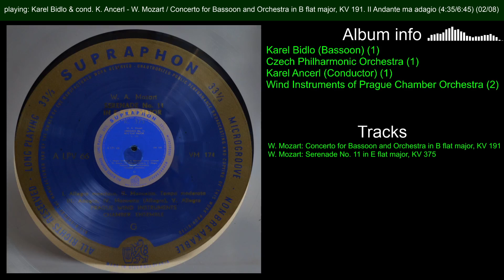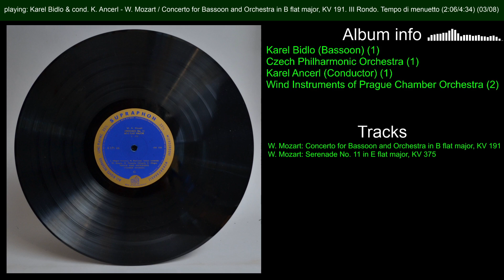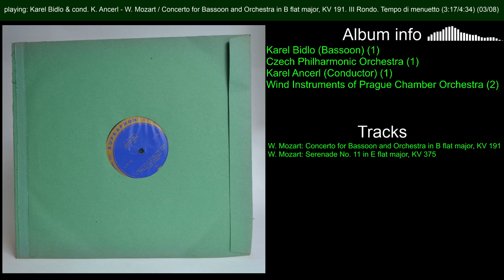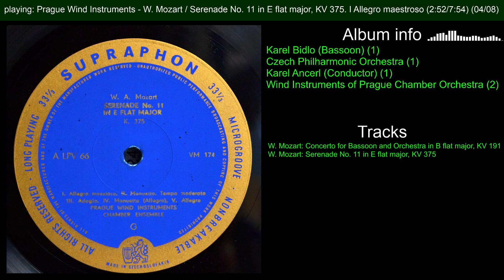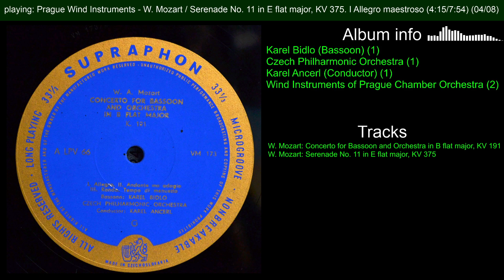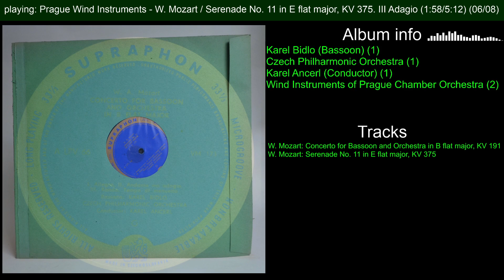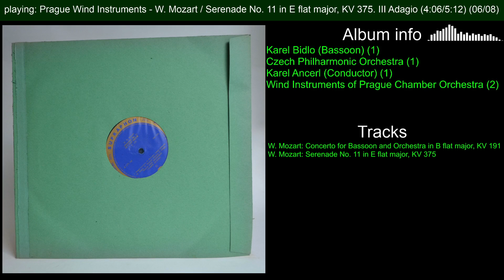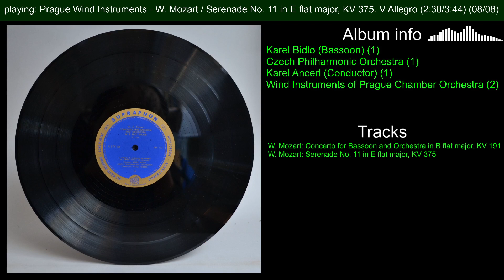W. Mozart: Bassoon Concerto, Serenade No. 11. Karel Bidlo, Karel Ancerl (Conductor)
Karel Bidlo (Bassoon) (1)
Czech Philharmonic Orchestra (1)
Karel Ancerl (Conductor) (1)
Wind Instruments of Prague Chamber Orchestra (2)

W. Mozart: Concerto for Bassoon and Orchestra in B flat major, KV 191
W. Mozart: Serenade No. 11 in E flat major, KV 375

00:00:00 Start
00:00:03 Karel Bidlo & cond. K. Ancerl - W. Mozart / Concerto for Bassoon and Orchestra in B flat major, KV 191. I Allegro
00:07:25 Karel Bidlo & cond. K. Ancerl - W. Mozart / Concerto for Bassoon and Orchestra in B flat major, KV 191. II Andante ma adagio
00:14:10 Karel Bidlo & cond. K. Ancerl - W. Mozart / Concerto for Bassoon and Orchestra in B flat major, KV 191. III Rondo. Tempo di menuetto
00:18:43 Prague Wind Instruments - W. Mozart / Serenade No. 11 in E flat major, KV 375. I Allegro maestroso
00:26:37 Prague Wind Instruments - W. Mozart / Serenade No. 11 in E flat major, KV 375. II Menuetto. Tempo moderato
00:30:42 Prague Wind Instruments - W. Mozart / Serenade No. 11 in E flat major, KV 375. III Adagio
00:35:54 Prague Wind Instruments - W. Mozart / Serenade No. 11 in E flat major, KV 375. IV Menuetto
00:38:33 Prague Wind Instruments - W. Mozart / Serenade No. 11 in E flat major, KV 375. V Allegro

Label:
Supraphon

Disc ID:
ALPV 66

LP: 33RPM/12"